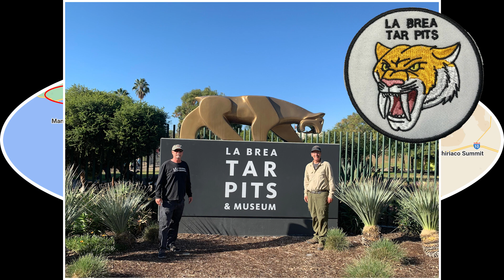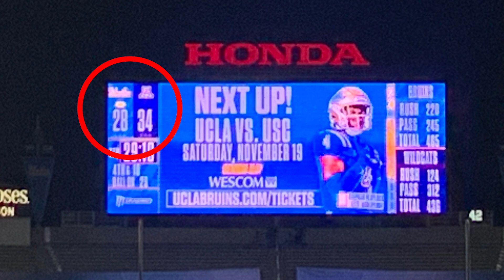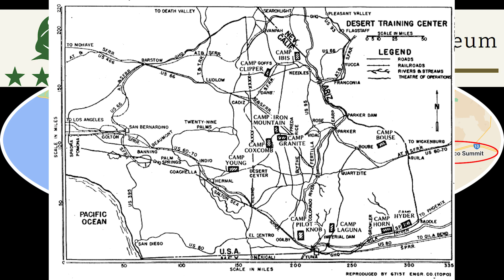Rose Bowl Trip 2022